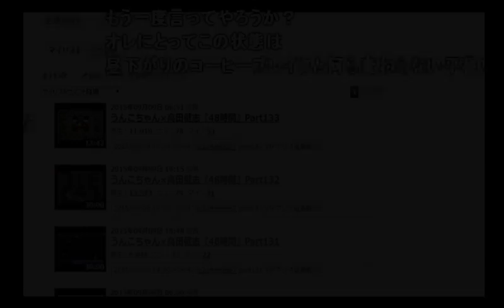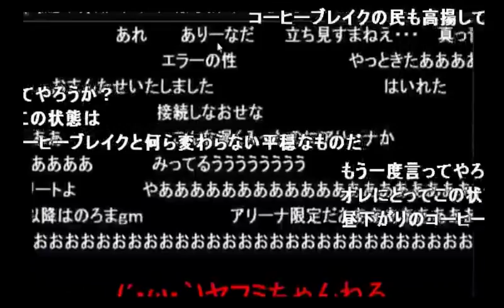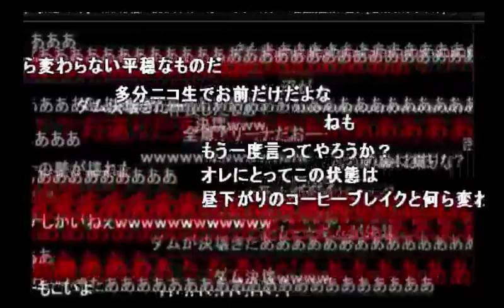【うんこちゃん】ニコ生が壊れてアリーナに７２００人雪崩れ込んだ枠を振り返る【2016/05/27】